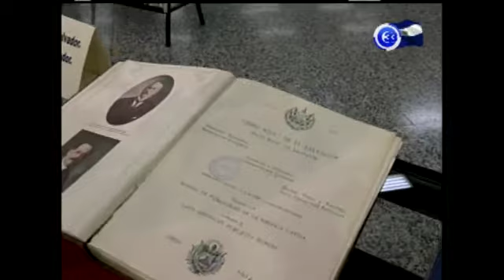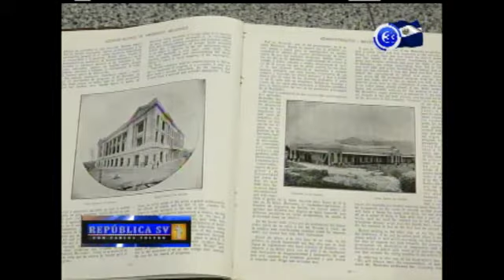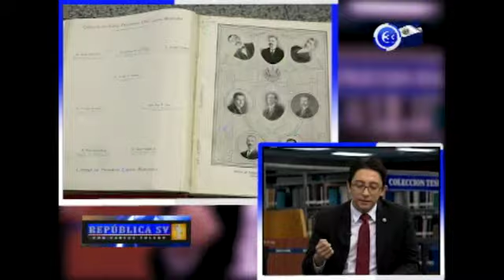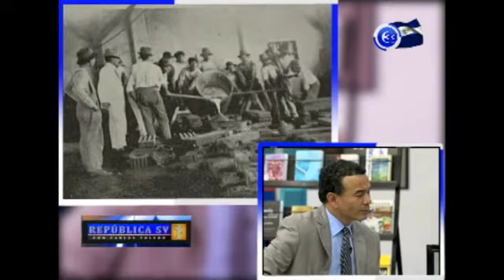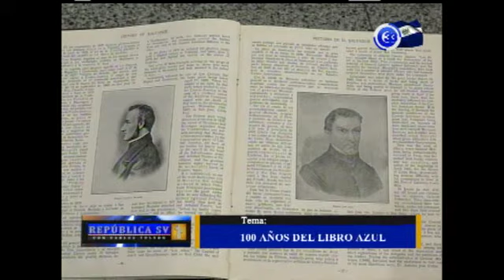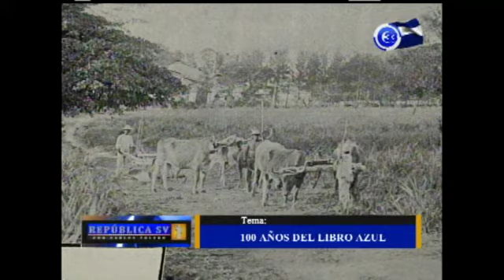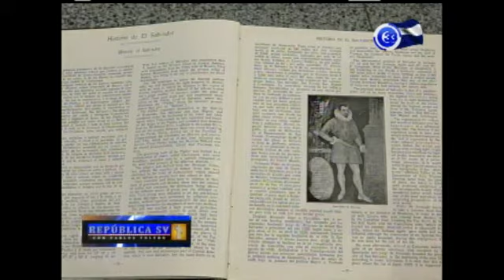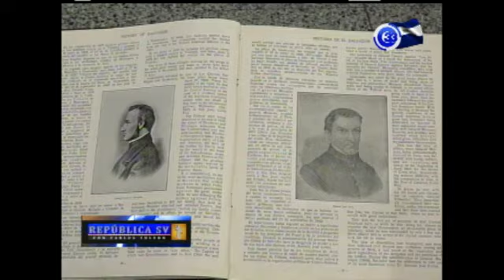100 años del libro Azul